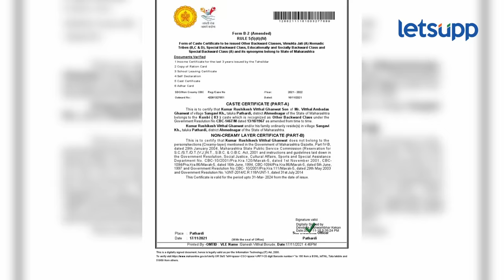Manoj Jarange Patil : महायुती सरकार 'सगेसोयरें'वरील हरकती अन् सूचना फेटाळणार? | LetsUpp Marathi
मराठा आंदोलक मनोज जरांगे पाटील यांनी पुन्हा एकदा उपोषणाचं हत्यार उपसलं आहे. मनोज जरांगेंनी साडेसात लाख हरकतींचा धसका घेतलाय? सगेसोयरें'च्या परिपत्रकावर किती हरकती आल्यात? 'सगेसोयरें'च्या धोरणावरील हरकती अन् सूचना सरकार मान्य करणार की फेटाळणार? जरांगे पाटील यांची धडधड का वाढली? पाहा...